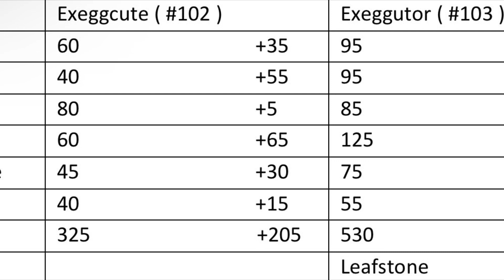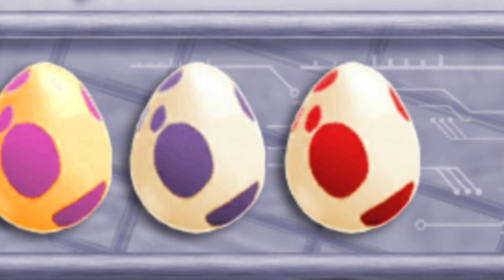Exeggcute and Exeggutor - in five minutes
I don’t claim ownership over any of the artwork I only use it under fair use through educational purpose of Pokémon, Their Moves, Abilities, and other things involved with this media franchise.

Please do not judge the content of this channel after the material found on the following links. Please remember each of the following artists have their right to do whatever they want with their art. It could be Pokémon today than it could be something completely different tomorrow please do not judge my channel because of it.